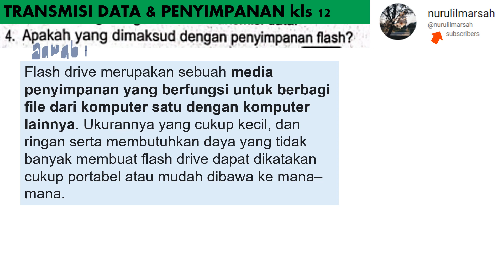UK TRANSMISI DATA & PENYIMPANAN essai no 4 LKS TUNTAS kls 12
apa yang dimaksud dengan penyimpanan flash